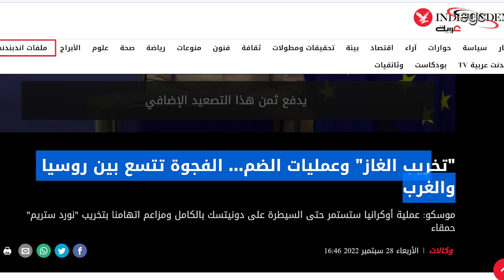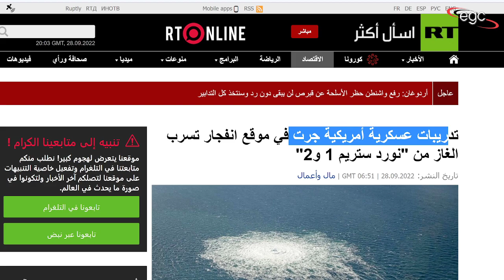حـ ـرب العصابات تشتعل بين روسيا وأمريكا | قناة مصر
إنتقلت الحرب بين روسيا والقوى الغربية إلى منطقة جديدة حيث إرتكتب الولايات المتحدة الأمريكية مجموعة من الأعمال التخريبية وإتهمت روسيا فيها .. وبدأت دول أوروبا فى التحرك فعلا ضد روسيا .. الأمور تتصاعد .. والوضع يكاد ينفجر .. والتفاصيل خلال هذه الحلقة التى يقدمها الكاتب الصحفى أحمد عبدالهادى ..

The war between Russia and the Western powers has moved to a new area, where the United States of America committed a series of sabotage acts and accused Russia in it.. European countries began to act against Russia.. Things are escalating.. and the situation is almost exploding.. and the details during this episode presented by the journalist writer Ahmed Abdel Hadi..
La guerre entre la Russie et les puissances occidentales s'est déplacée vers une nouvelle zone, où les États-Unis d'Amérique ont commis une série d'actes de sabotage et ont accusé la Russie d'y être. Les pays européens ont commencé à agir contre la Russie. la situation est presque explosive.. et les détails lors de cet épisode présenté par le journaliste écrivain Ahmed Abdel Hadi..